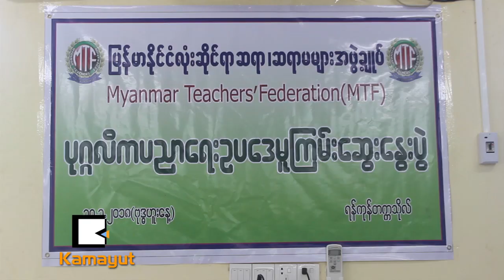ကိုယ္ပိုင္ေက်ာင္းဆရာလက္မွတ္ ေမွာင္ခိုေဈးကြက္လို ျဖစ္ေနလား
“ပုဂၢလိကပညာေရးဥပေဒမူၾကမ္းမွာ မႏွစ္သက္တဲ့ ဥပေဒအခ်က္အလက္ေတြ ပါပါတယ္။ ျပစ္မႈျပစ္ဒဏ္အခန္းက႑မွာ စာသင္တဲ့ ဆရာေတြ ေငြဒဏ္ေထာင္ဒဏ္ေတြ က်ႏိုင္တယ္။ ရဲအေရးပိုင္အမႈေတြလည္း ပါၿပီး ပညာေရးလုပ္တဲ့သူေတြက ေထာင္က်ႏိုင္တယ္။ ရဲက ဖမ္းလို႔ဆီးလို႔ရတယ္ဆိုတာမ်ိဳးကို မႏွစ္သက္ဘူး။”